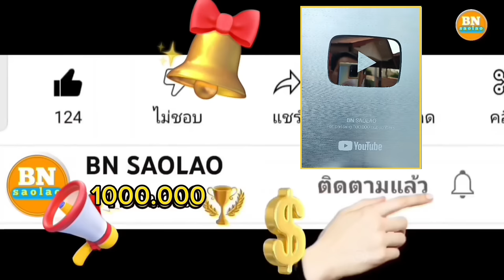ep874 ไปรับเอาตัวลิงมาปล่อยคืนสู่ธรรมชาติจากคนบริจาค คนป่า ตองเหลือง ຄົນປ່າ